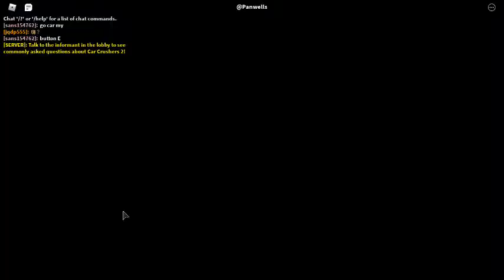chơi roblox CƯỜNGVLOG